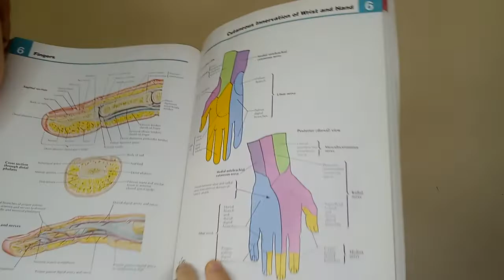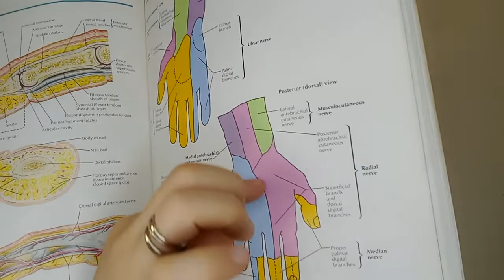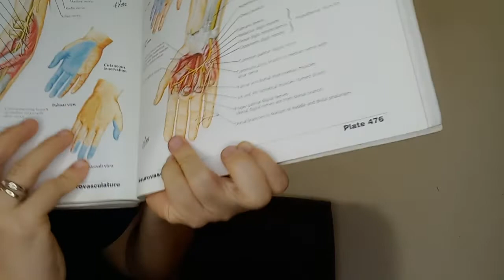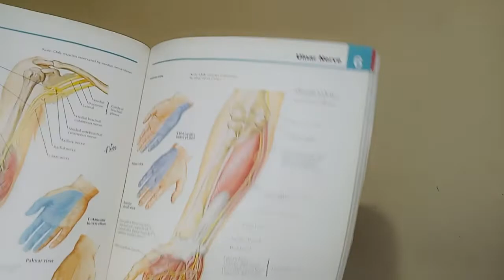Saraf Terjepit (N. Ulnaris) - dr. Tirtawati Wijaya, SE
Apa itu Cubital Tunnel Syndrome? Apa bedanya dengan Carpal Tunnel Syndrome?
Apa gejalanya? Apa penyebabnya? Apa yang bisa kita lakukan bila terkena?
Semua saya bahas secara singkat di video ini.

Semoga apa yang saya bagikan bermanfaat. Salam sehat selalu!